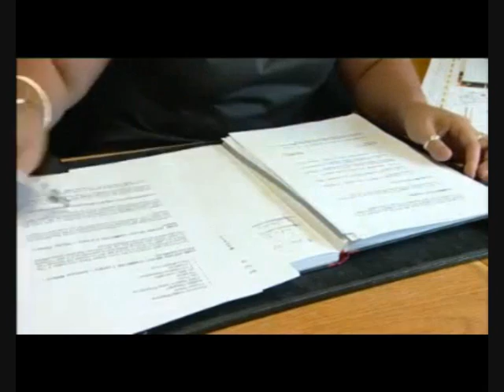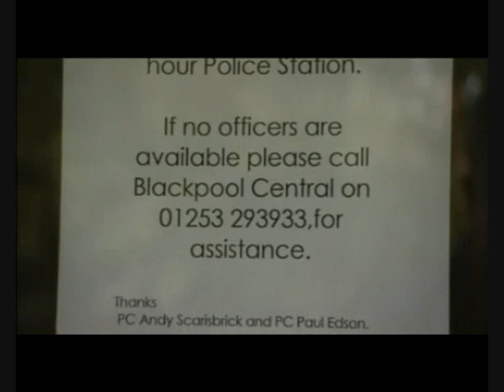Paul Maynard MP on Party People - July 14th 2011 (Part 1 of 2)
Paul Maynard MP for Blackpool North and Cleveleys joins the debating panel on ITV's party people political show.

Discussing police reforms and the issues both politicians and constituents face when re-structuring vital services.

Paul Maynard has ran a campaign to prevent all of the police stations from closing in his constituency, he has also tried to get the volunteer sector active to help out where they can. Improving policing in his local area and making the police service more accountable is of high priority to Paul.

To find out more about Paul Maynard MP, visit his